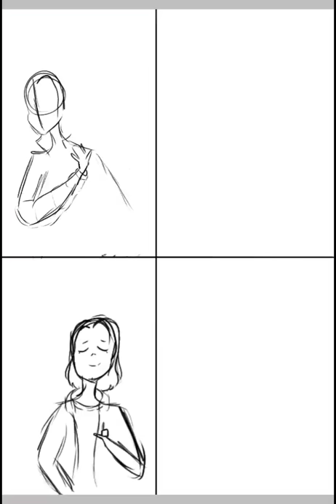Clarinet meme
No Emily you can not use a terribly chipped reed!